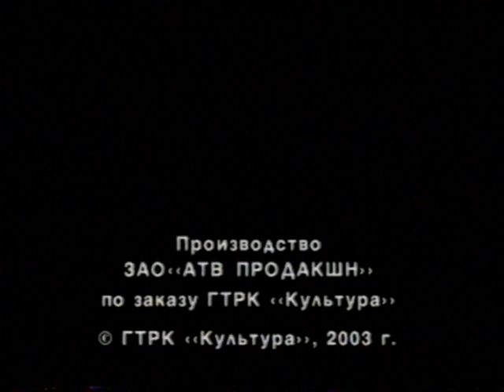"Что делать?" Будет ли создан Евразийский союз?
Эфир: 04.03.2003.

Автор и ведущий: Виталий Третьяков.

Участники:

Нурсултан Назарбаев, Чингиз Айтматов, Александр Дугин, Алексей Салмин, Александр Панарин, Евгений Волк.